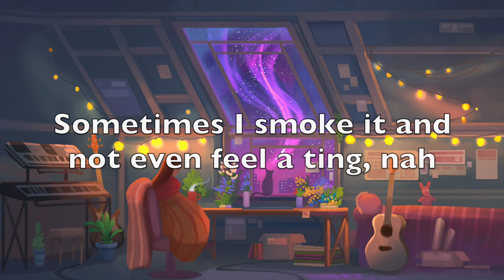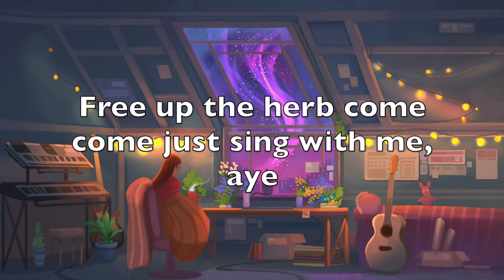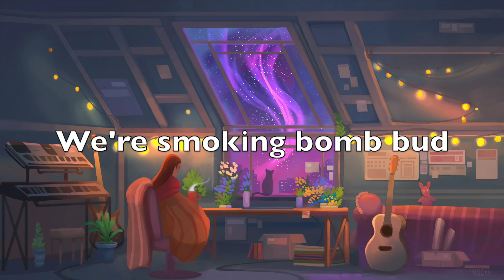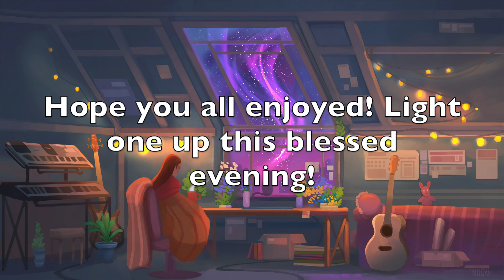Smoking Bomb Bud -J Boog Ft. Fiji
Song: Smoking Bomb Bud
Artist: J Boog Ft. Fiji